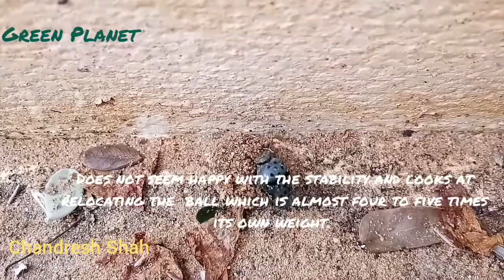Rare video of a beetle with food ball in Odisha, India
Beetle spotted with Food ball in Odisha,  India / Brood ball / Insect World/ usually goes unnoticed